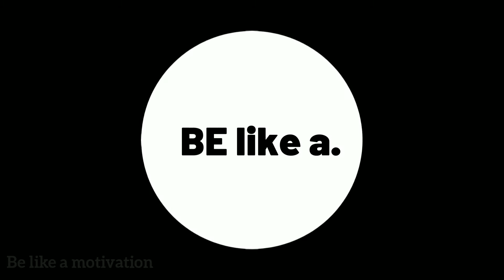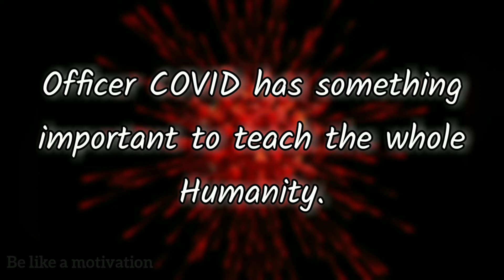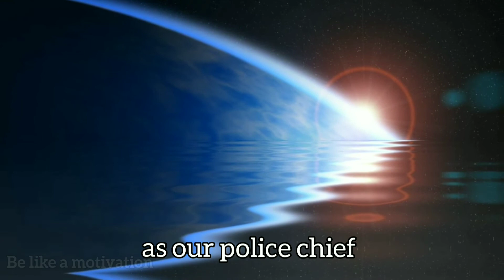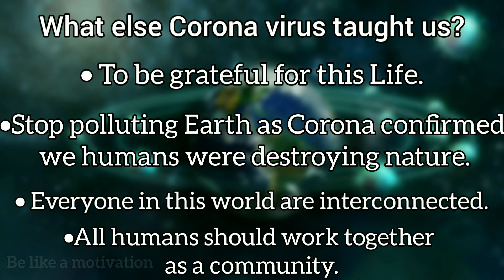Corona virus is an example of impartial and unbiased police officer| Lessons taught by covid.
In this video, we talk about the life lessons taught by corona virus(covid).
In this video, we have personified corona virus as a police officer and we are showing how impartial and unbiased he works.

This is the motivations that we can get from corona virus.

Be like a motivation

1)This video has no negative impact on the original works (It would actually be positive for them)
2)This video is also for teaching purposes.
3)It is not transformative in nature.
4)Only short bits and pieces of videos are used and that too taken from Pixaby.com
BE LIKE A MOTIVATION does not own the rights to these video clips, images and music used in this video.